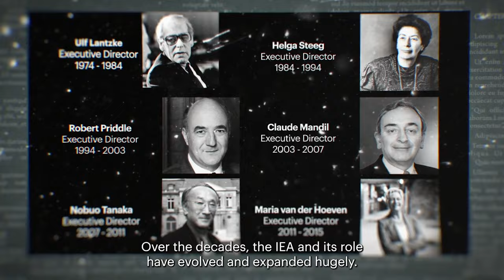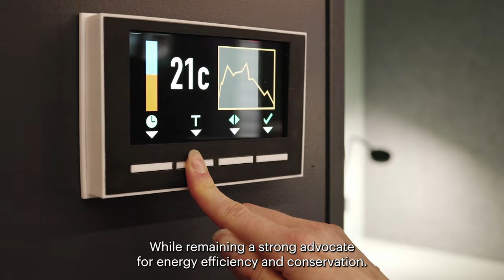The International Energy Agency at 50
Founded in response to the 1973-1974 oil crisis, the IEA remains laser-focused on energy security. At the same time, today's IEA has a wider mandate to focus on a broad range of energy issues, including climate change and decarbonisation, energy access and efficiency, investment and innovation, and ensuring reliable, affordable and sustainable energy for all.